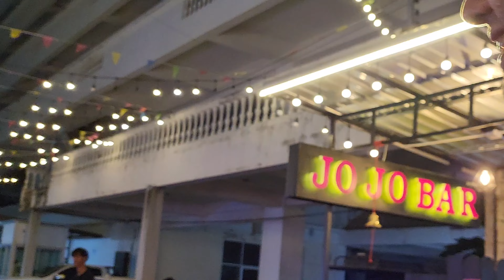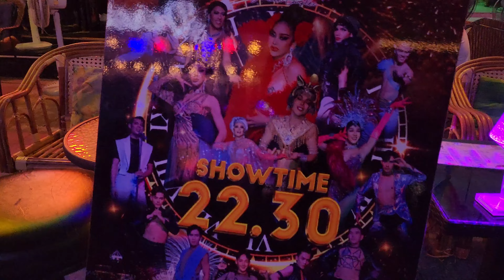🌈 THOSE BOYS ARE CRAZY! SUPERTOWN SONGKRAN GAY PATTAYA 🇹🇭 | 4k Walk Jomtien Beach Complex APRIL 2024